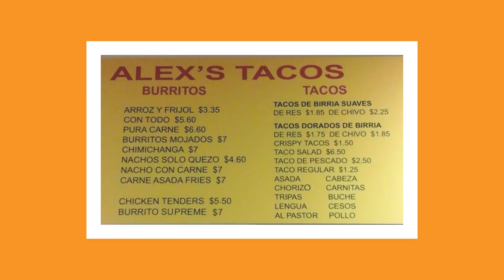Hits & Misc - Taco Tuesdays Different Spots (VLOG) - Episode 1 - Alex's Tacos (Ontario, California)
Who knows if we'll continue to be able to get out to taco spots and if our pandemic schedules will allow us to get to them specifically on Tuesdays, but hey, here is the first episode of our concept VLOG series, "Taco Tuesdays Different Spots". Aaron, Bobby, and Joseph pick up some Tacos Dorados de Birria de Chivo (hardshell savory goat tacos) from Alex's Tacos in Ontario, California. Aaron set the challenge, Bobby and Joseph obliged, we loosely filmed it, and turned it into this quick video.

Birria can actually be made with other meats typically found in tacos but the style was originally created to counteract the markedly gamey taste of goat which locals began eating during a time of famine in Mexico (Cocula, Jalisco is credited as being the birthplace of the dish.) when the overwhelming goat population affected food supply crops with their veracious appetites. Thus, it can be said that the dish was born from the human survival spirit as the people were being creative with the available resources in the face of adversity.

Alex's Tacos has a Pomona, California location in addition to the Ontario, California location we visited.

Filmed on: IPhone 11 Pro Max, IPhone Xs

Filmmaker, Photographer, Cardician, Martial Artist, Bobby Torres

Music Producer, Actor, Martial Artist Joseph Caro

Certified Massage Therapist, Aaron Ramirez